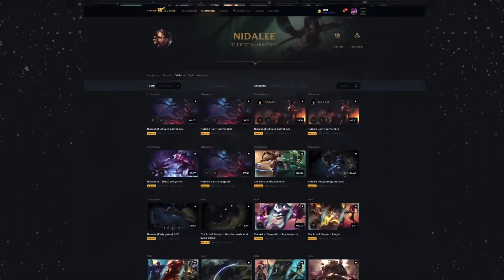ESTOU TENTANDO NÃO TILTAR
MÚSICA DO FIM : Sidoka - Game